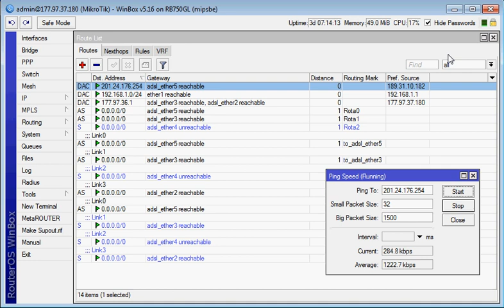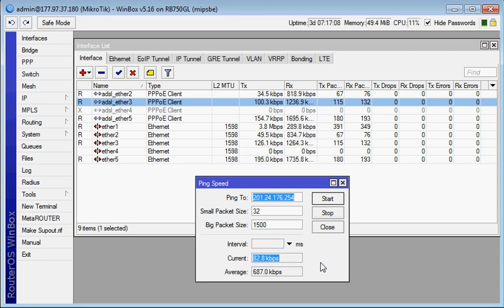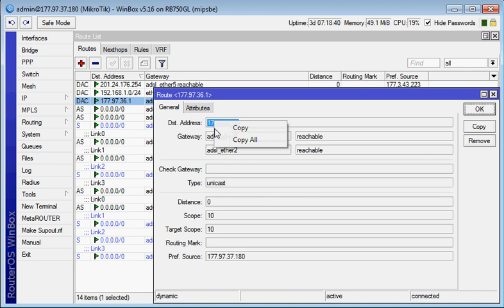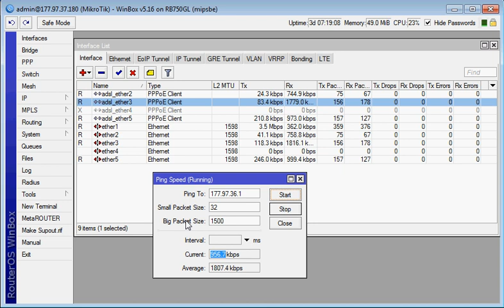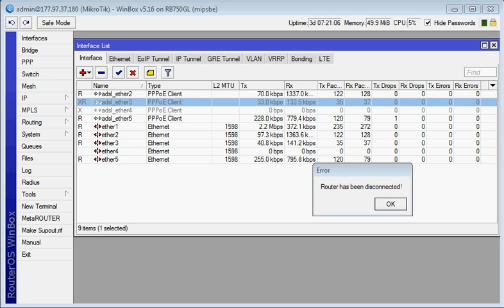Diagnosticando problemas de lentidão em um loadbalancing mikrotik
Diagnosticar problemas de lentidão em load balancing mikrotik, utilizando as ferramentas do mikrotik para diagnosticar, pode ser feito o mesmo teste em link dedicado utilizando o gateway da operadora.